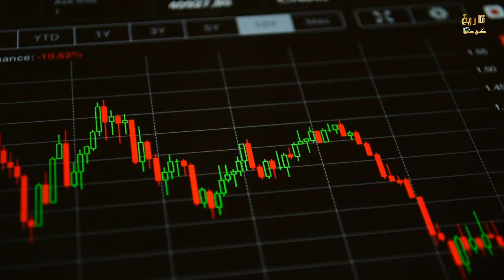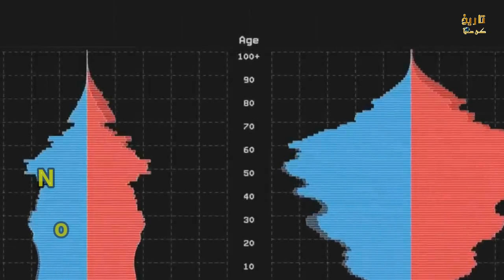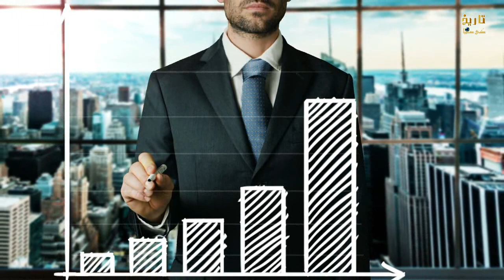A small country testing 90 missiles in a year | Es mulak ko harana kiu mushkil ha?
A small country testing 90 missiles in a year Which is also feared by the superpower
. The video has no negative impact on the original works ( it would actually positive for them ).
2. This video is also for teaching purpose.
3. I only used bits and pictures of videos to get the point across the necessary.
Sach Ye Hai
The Sun
US Military News
keep supporting